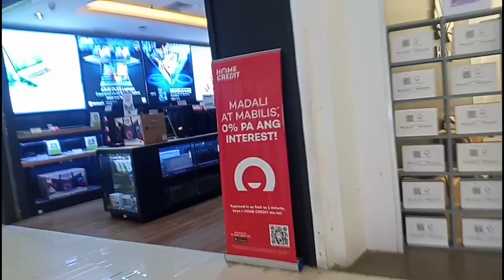𝗨𝗡𝗔𝗡𝗚 𝗦𝗠 𝗠𝗔𝗟𝗟 𝗦𝗔 𝗖𝗔𝗟𝗔𝗕𝗔𝗥𝗭𝗢𝗡 𝗦𝗠 𝗖𝗜𝗧𝗬 𝗕𝗔𝗖𝗢𝗢𝗥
𝗨𝗡𝗔𝗡𝗚 𝗦𝗠 𝗠𝗔𝗟𝗟 𝗦𝗔 𝗖𝗔𝗟𝗔𝗕𝗔𝗥𝗭𝗢𝗡 𝗦𝗠 𝗖𝗜𝗧𝗬 𝗕𝗔𝗖𝗢𝗢𝗥, 𝗖𝗔𝗩𝗜𝗧𝗘